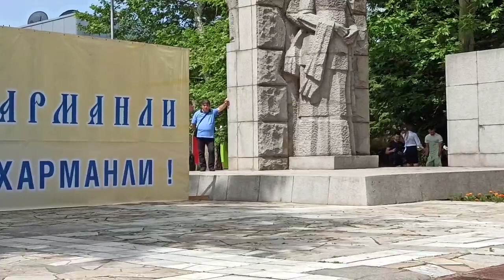Празнично шествие на 24 май, 2022 г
Празнично шествие на 24 май, 2022 г. в Харманли